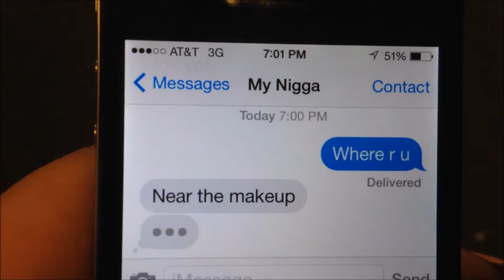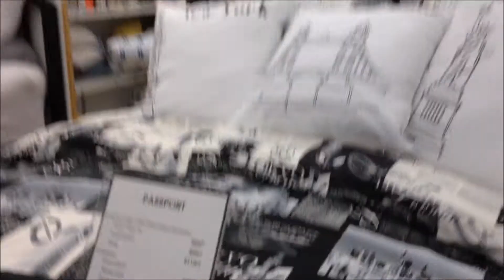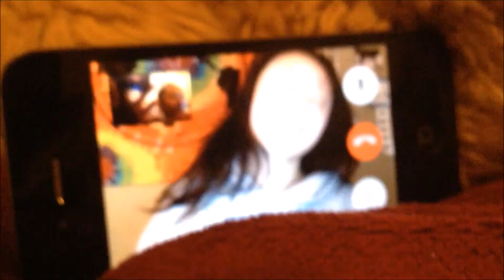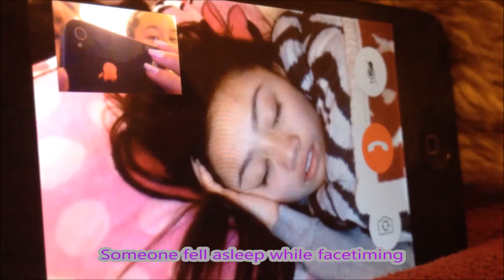Winter Break Part 2 Vlog #11